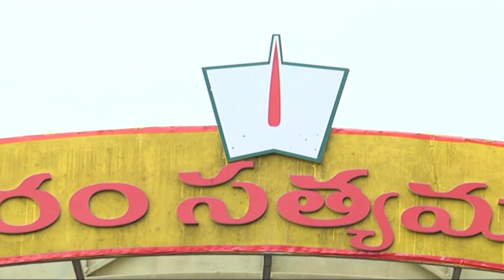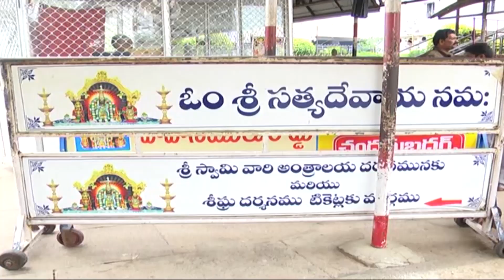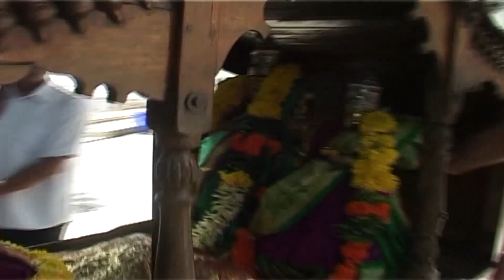Annavaram Satyanarayana Swamy Temple.. 🙏🙏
Annavaram Satyanarayana Swamy Temple | Ka Entertainments